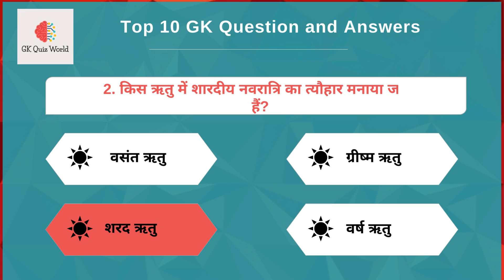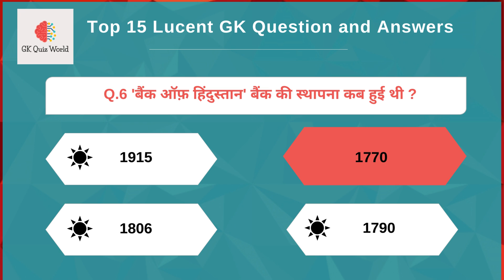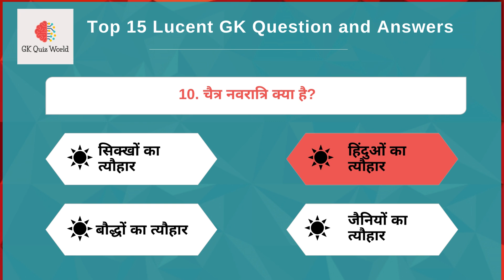Navratri GK Question and answer in Hindi Part -6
Navratri GK Question and answer in Hindi Part -7

शारदीय नवरात्रि का त्यौहार कौन सी ऋतु में मनाया जाता है?
शारदीय नवरात्रि क्यों मनाया जाता है?